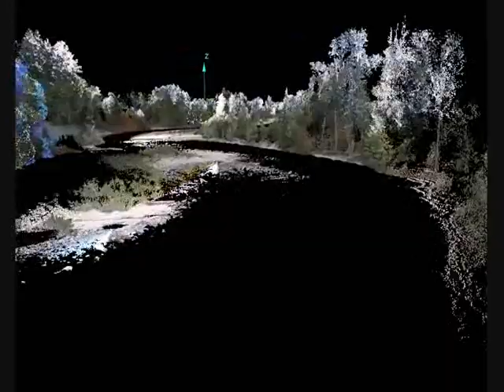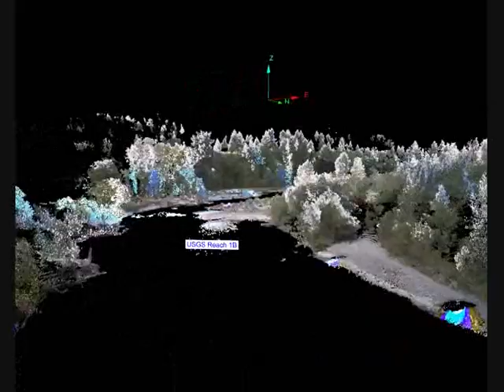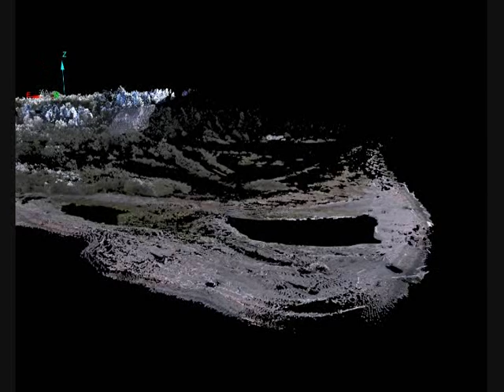Lower Elwha River, Ground-Based Lidar Fly-Through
This video shows a virtual fly-through of a detailed, highly accurate three-dimensional model of the lower Elwha River, Washington. The video begins about 0.8 river kilometers upstream (south) of the bridge on Elwha River Road. The virtual flight path then proceeds downstream approximately 5.5 kilometers, in a northerly direction to the mouth of the river on the Juan de Fuca Strait.

The data that are shown in the fly-through are a composite of multiple scans that were collected with a ground-based lidar (light detection and ranging) scanner, which uses high-speed laser measurements to produce highly accurate three-dimensional maps of the riparian environment. By combining these measurements with digital images from an onboard camera, the instrument produces three-dimensional "point clouds" that can be displayed in true color. Because the water surface is not measured by the lidar scanner, it appears black in the video. Each of the millions of data points represents a discrete measurement with precise elevation and geographic position. Cobble bars, gravel beds, bluffs, riverside vegetation and man-made features are all visible in the data. Each feature can be queried for size, geographic position and precise elevation.

The river system shown in this video is downstream from the Elwha and Glines Canyon Dams, both of which are being removed in the largest dam removal project in U.S. history. For nearly a century, these dams have been preventing salmon and steelhead from accessing historic spawning habitat above the dams. The dams have also been blocking the natural supply of sediment to the lower river, and the nearby coastal beaches. Beginning in 2006, scientists from the United States Geological Survey (USGS) have been monitoring seasonal changes in the river channel below the dams to serve as a baseline with which to compare post-dam-removal changes in the future. As part of the last survey before dam removal began in September 2011, scientists from the USGS conducted the ground-based lidar survey to accurately map the lower river in great detail. This data set will be compared with measurements from future surveys to monitor and quantify changes that occur in the river system after the two dams have been removed.